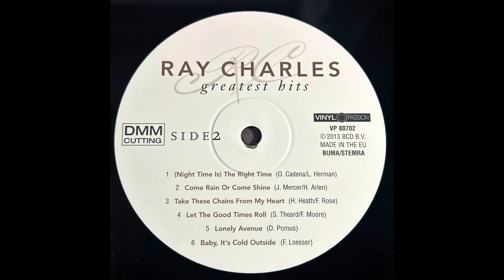Ray Charles. (Night Time Is) The Right Time (revised)